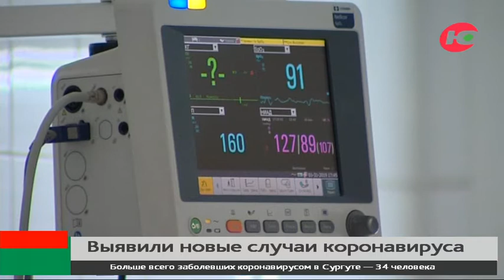В Югре зарегистрировали 197 новых случаев COVID-19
За сутки от коронавируса в Югре излечились 188 человек, за весь период пандемии – 27 968 югорчан. При этом в регионе лабораторно подтвердили 197 новых случаев COVID-19 в 20 муниципалитетах региона. По информации оперативного штаба округа, больше всего положительных тестов в Сургуте – 34. В Ханты-Мансийске 31 заболевший, в Нижневартовске – 22.